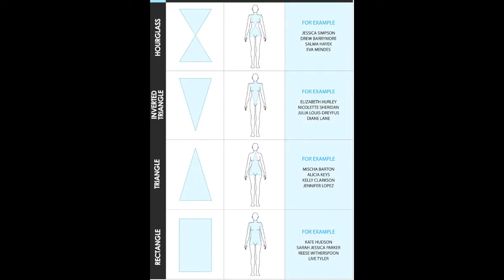Bridal Hairstyle and Makeup Trends 2011-12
Behind every great designer is a visionary, forecaster and artist.  My job as a hair designer is to report and show beauty trends.  I think that the new Era of beauty focuses on Beauty from the Inside Out. That is why I give character to my clients and do not place them all into the same framework.

Love,
Bella

ABOUT BELLA:
• Award winning Master Hairstylist & Salon owner with over 25 years of experience.
• L'Oreal and Kerastase educator & testing salon
• Back to back winner of Salon Today's "Top 200 fastest growing salons in America"
• Member of Haute Coiffure Paris since 2001
• Alexandre De Paris Class of 2008
• Studied at L'Oreal master academy in Paris
• Vidal Sassoon Mastery Class of 1991, 1992, 1996, 2000 under Tim Hartley
• Toni & Guy Mastery Class of 1993, 1995, 1997, 2001 under Anthony Mascolo
• Patrick Cameron Mastery Class of 2000
• Featured in magazines and shows such as W Magazine, Los Angeles Wedding, Ryan Seacrest Perfect Wedding 102.7 Kiis FM, Get Married with David Tutera, Fox 11 News, and much more.